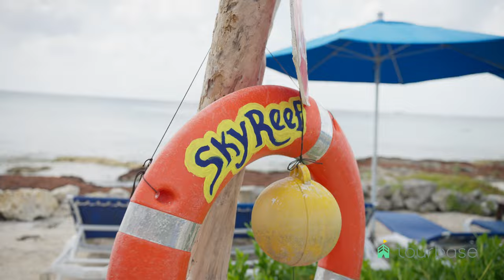Cozumel Tourbase - Buggy Ride, Snorkel & Lunch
Timestamps:
0:00 Intro
0:09 Buggy Ride
0:19 Tequila & Snorkel
0:35 Buggy Ride
0:42 Lunch
0:52 Snorkeling

Get ready for adventure as you explore the island of Cozumel on your very own buggy! These buggies hold up to four people and allow you to hug the road and feel the wind in your hair as you visit gorgeous beaches and the most scenice areas of Cozumel.

This excursion is fantastic for cruisers as the meetup point is within walking distance of the cruise ports and will guarantee you're back in time well before your departure.

You'll follow your bilingual guide to some of Cozumel's best viewpoints including the untamed eastern side of the island. Take photos and explore the remote beauty of this part of the island as you circumnavigate the coastline. You'll get to stop for an hour at the beach where you can take photos, stroll the shores or maybe even get a game of volleyball before heading to your next destination.

Refresh with a snorkel from shore in Arrecifes de Cozumel National Park where you can see the beautiful fish and clear, turquise waters that Cozumel is famous for. Then, relax at a private beach club and you can enjoy delicious ceviche and your choice of authentic Mexican dishes.